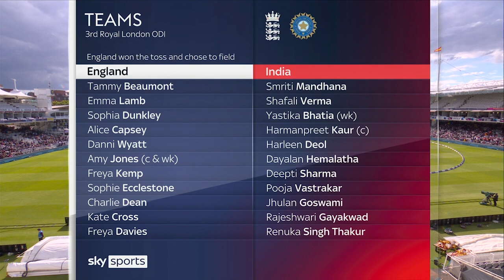Guard of Honour, Wickets & More! | Jhulan Goswami's Last Day as an International Cricketer | Lord's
One of India's finest bowed out in typical style at the Home of Cricket in 2022 as Jhulan Goswami claimed two wickets and a brilliant catch in India's win over England.